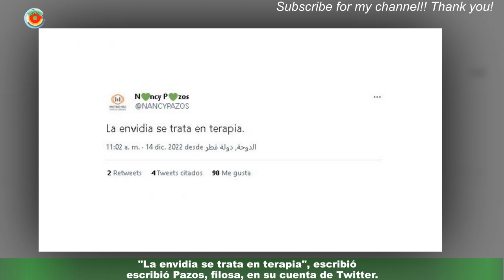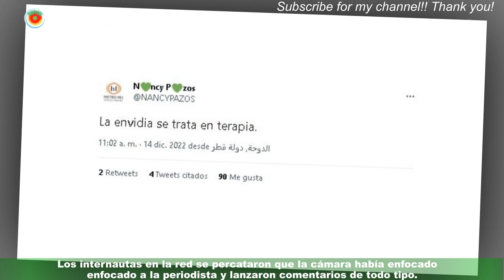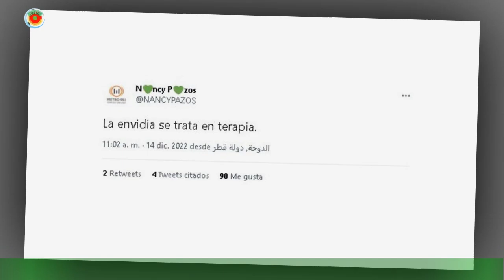Amalia Granata liquidó a Nancy Pazos por su viaje a Qatar: Otra feminista que va a un país donde no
Amalia Granata liquidó a Nancy Pazos por su viaje a Qatar: Otra  feminista que va a un país donde no respetan los derechos
Amalia Granata apuntó contra Nancy Pazos por su viaje a Qatar y cuestionó el conflicto de intereses que representa su estadía en el país donde se realiza el Mundial y su lucha por el feminismo. La diputada respondió sin filtros a un tuit, en el que está la imagen de Pazos junto a unos qataríes y se insinúa que la periodista está en búsqueda de "marido" en dicho país.Granata expresa: "¡Otra 'ultra feminista' que va a un país donde no respetan los derechos por los que ella se llena la boca hablando! relatofeminista".